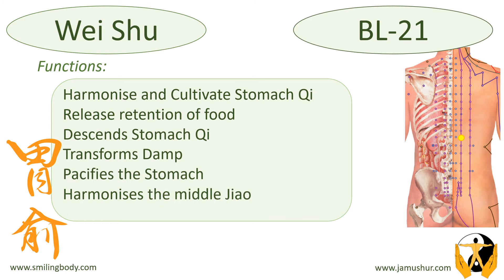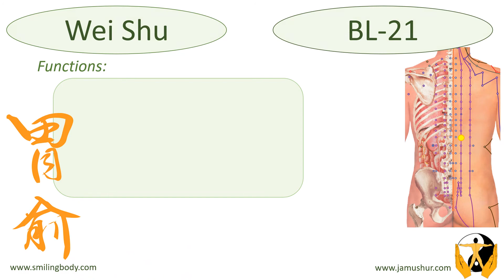Acupoint BL 21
BL-21, to harmonise and nourish the constitution of the Stomach. More TCM functions in the video.